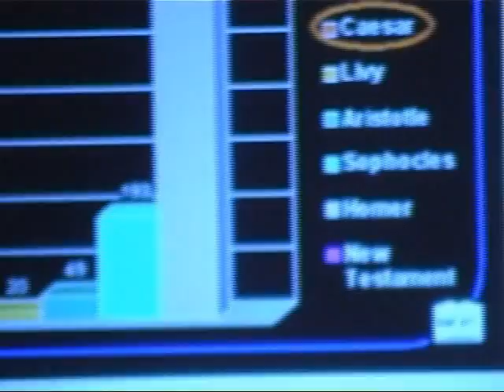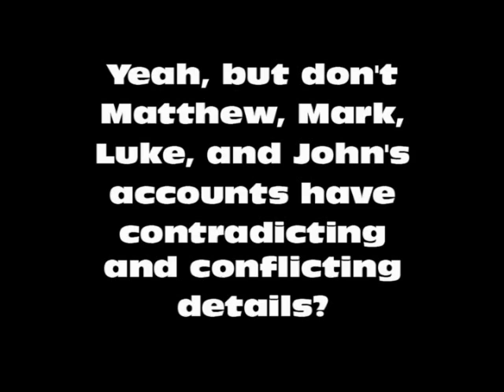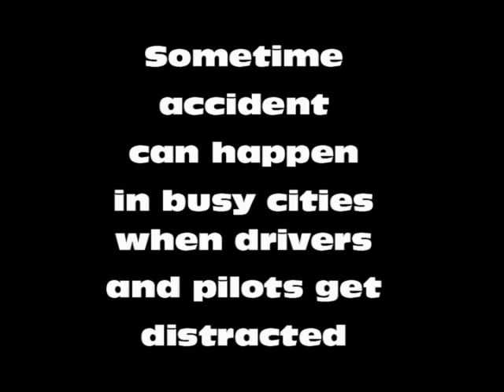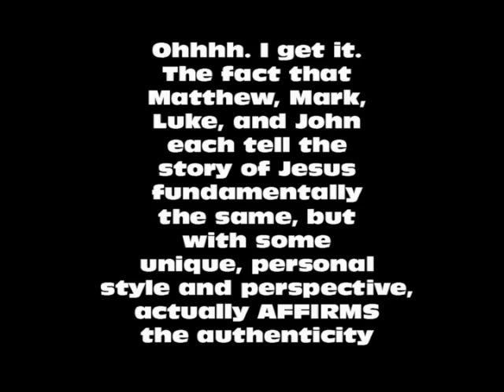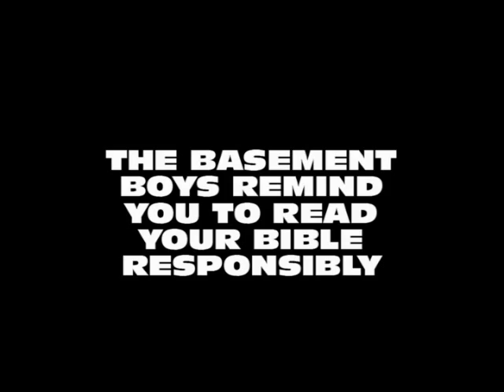Basement Boys Episode VI